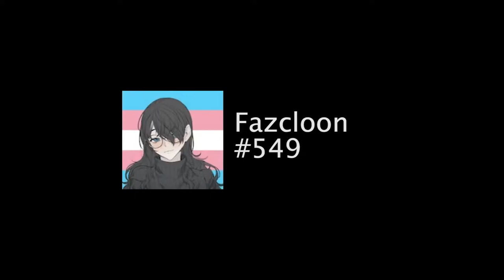Fazcloon | OPEN YOUR 3RD EYE - Schwank | #10 85.94% S